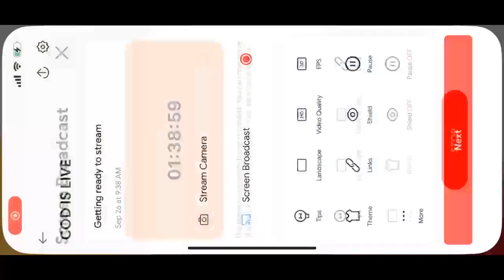SOLO VS SQUAD More KILLS FULL GAMEPLAY CALL OF DUTY MOBILE BATTLE ROYALE | BHAUMIK - PLAY MASTERS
➤ HELLO EVERYONE ❤🇮🇳

➤ HELLO EVERYONE ❤🇮🇳

bgmi news
ogra
bgmi live
bgmi
batteleground mobile india
 bgmi news
bgmi unban
live bgmi
bgmi update
ogra
ogra is live
casetoo
bgmi
bgmi ios
bgmi news
bgmi unban
live bgmi
the casetoo
casetoo bgmi
how to download bgmi ios
Action-adventure
gameAction
gameRole-playing video